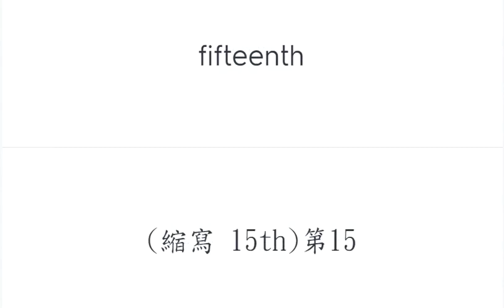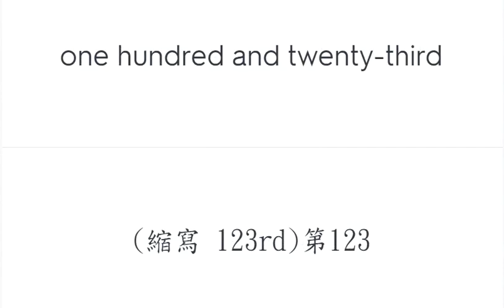老師!第XX怎麼說?